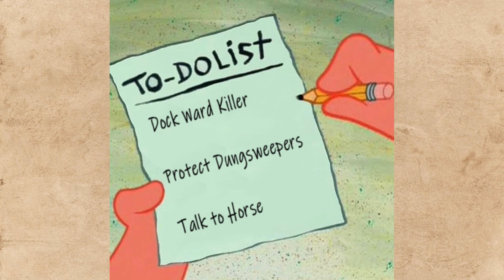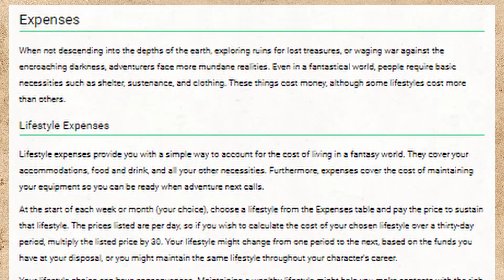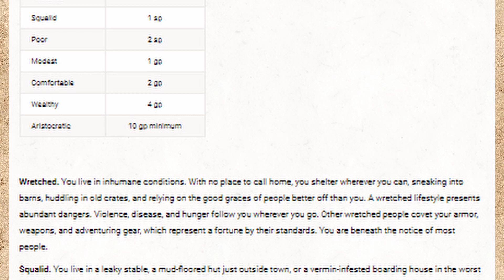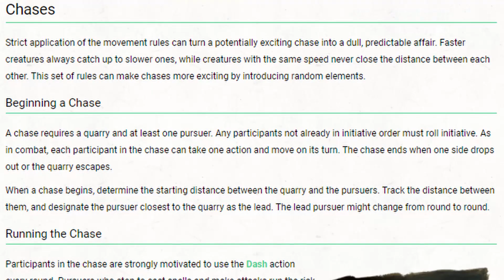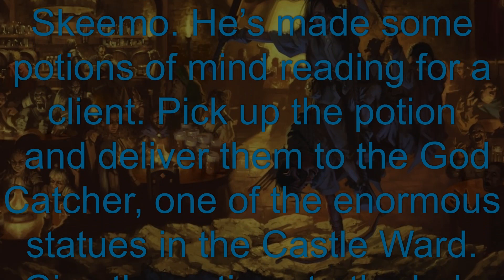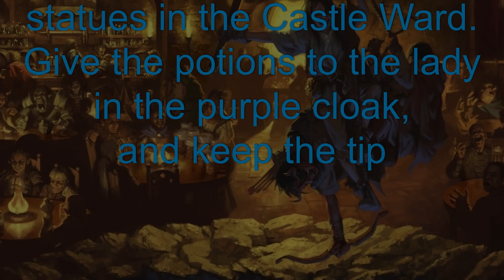Kobold Story Time D&D Waterdeep Dragon Heist Episode 4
Slight change to the format so please tell me what you think!

Karris starts patrolling the streets, Ferkudi and Pickles have a chase, and Jek starts a dark path.

I make weekly vidoes talking about D&D adventure modules, tip/guides for D&D, or telling stories about times I've played D&D.